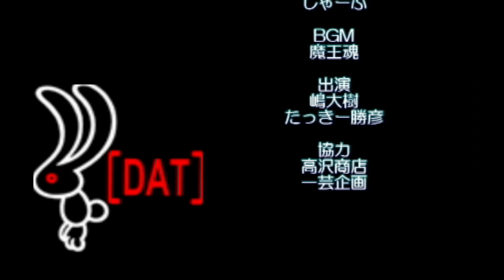【ランキング】モスバーガーの人気商品ベスト5を爆食いしてみた！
今回はモスバーガーの人気商品ベスト5をご紹介しています。
ご視聴いただいた後はモスバーガーへ行きたくなること間違いなし！